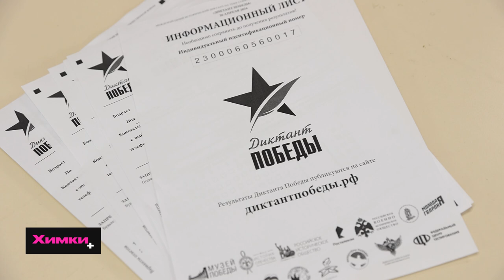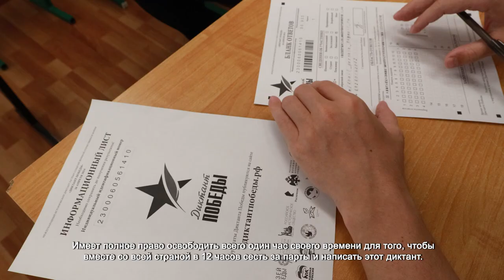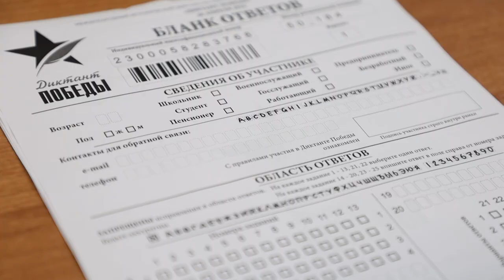ХИМКИ ПРИСОЕДИНИЛИСЬ К АКЦИИ «ДИКТАНТ ПОБЕДЫ»